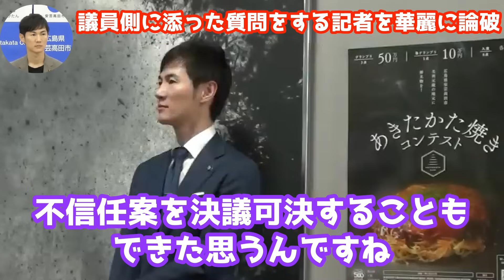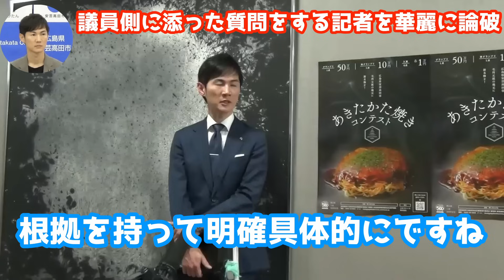⏯️【囲み取材で市長に歩み寄りを迫る記者たち】【市長は会話から逃げてる議員を何故糾弾しないのかと記者を一喝】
安芸高田市の切り抜き動画を投稿するにあたり
安芸高田市の総務課に確認をしております。

2023年6月29日